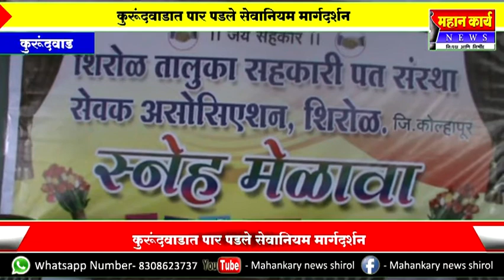शिरोळ तालुक्यातील पतसंस्थाचा झाला स्नेहमेळावा,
शिरोळ तालुक्यातील पतसंस्थाचा झाला स्नेहमेळावा, सुधाकर पिसे यांनी केले मार्गदर्शन